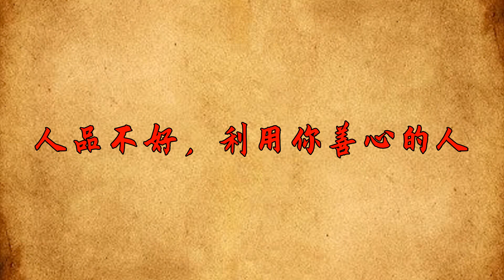敢跟這幾種人翻臉，你的命反而會越來越好，沒必要留情面【大道無形】国学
敢跟這幾種人翻臉，你的命反而會越來越好，沒必要留情面【大道無形】

人和人相處，是潛移默化，相互影響的。和品德高尚的人久處，如蓬生麻中，不扶也能挺直。而和品行差的人久處，不僅影響你的思想，也可能會讓你陷入深淵。他們精於算計，會消耗你的能量；做事不計後果，會陷你於不義之地；人前一套背後一套，讓你真假難辨……和誰交朋友，真的很重要。而生活中，遇到這幾種人，可直接翻臉，不必多來往，看看你身邊有嗎？国学 为人处世 识人术 交往 本頻道製作的所有影片都符合平台的使用政策，沒有任何違規行為